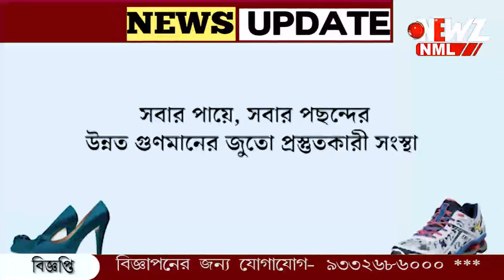চিতা বাঘের আতঙ্ক! বনদপ্তরের পক্ষ থেকে করা হলো মাইকিং।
চিতা বাঘের আতঙ্ক! বনদপ্তরের পক্ষ থেকে করা হলো মাইকিং।সন্ধ্যার পর বাড়ি থেকে না বেরোনোর আবেদন। বাঘের আতঙ্কে গৃহবন্দী গ্রামবাসী।